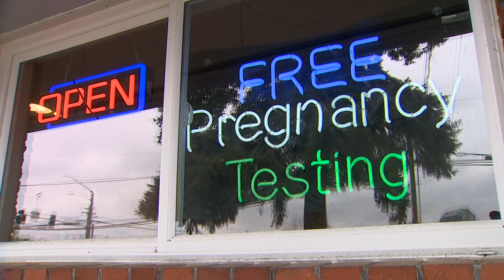Pro-choice, pro-life providers respond to leaked draft opinion on Roe v. Wade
Kia Guarino, executive director of Pro-Choice Washington, said she wasn't surprised by draft opinion.